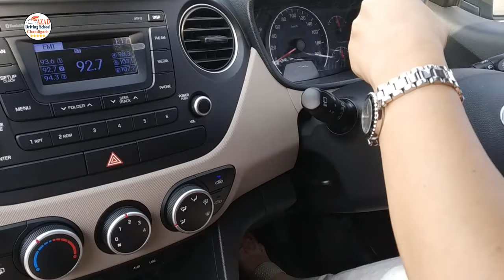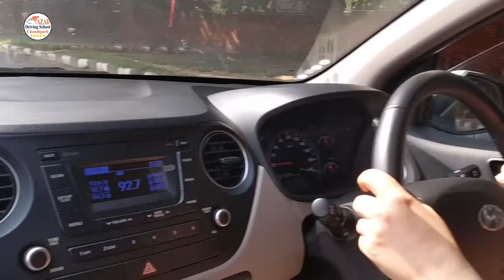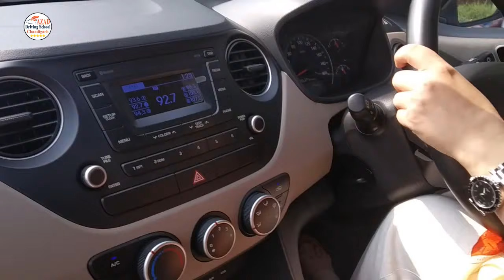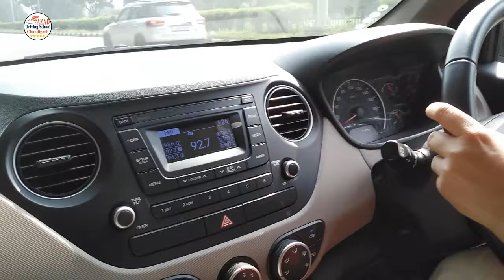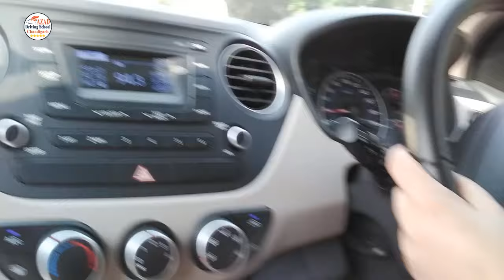AMT Car Driving Skills | Automatic Car Driving Tips | How to Drive AMT Car? | Car Driving School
In this video, you will learn the driving skills of an automatic car or automatic transmission car, or gearless car. It consists of details of the gear system, the setting of left-right mirrors, the use of brake and accelerator pedals, driving tips on the main road, left or right turns, stopping of car, use of indicators, parking tips, and the like others.